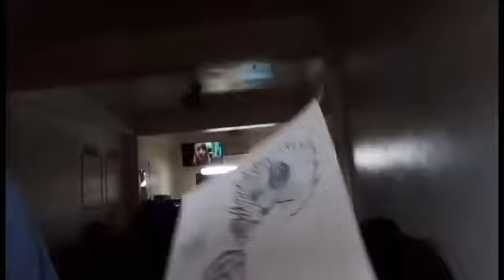Intro | Vlog #2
Kapag walang guro may natutulog,nag aasaran at syempre hindi mawawala ang pag vlovlog nang kuya mo czymon pindutin mo na yang like at kung bago ka palang saaking youtube account wag kanang mag dalawang isip na mag subscribe

Wag kalimutan ilike ang page ko thank you!!